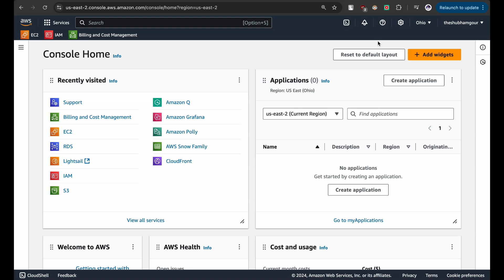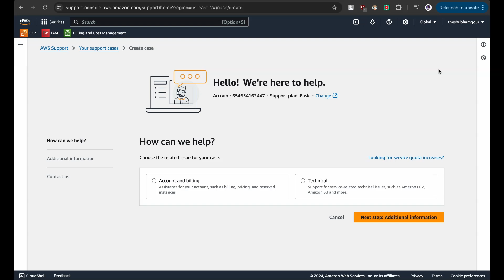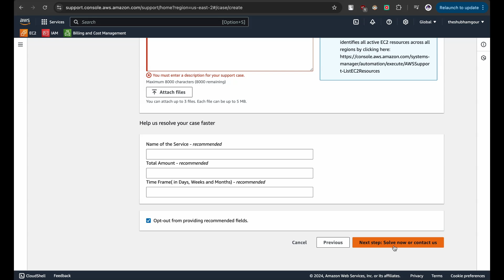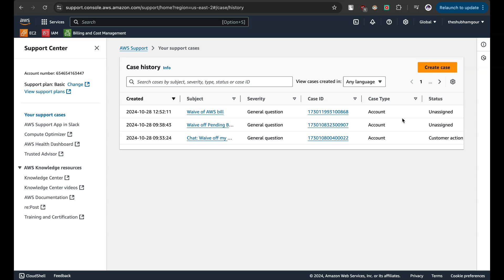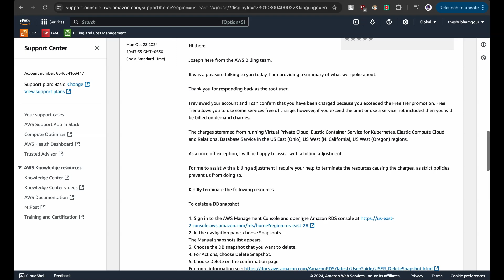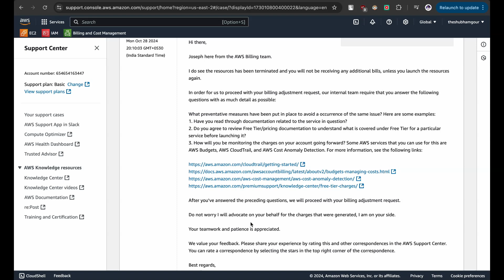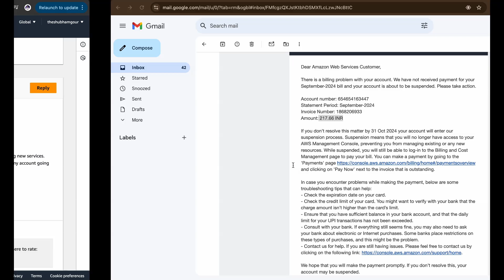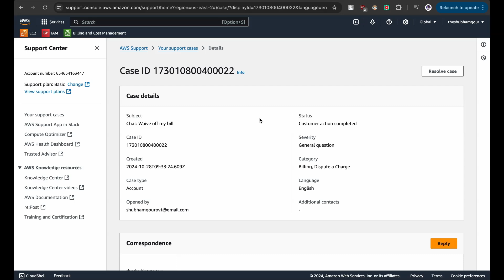Lec : 94 - AWS Amount Waive-Off – Live Demo on Creating a Support Ticket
In this lecture, I walk through the process of requesting a waiver on AWS charges by creating a support ticket. This live demonstration will guide you through navigating AWS Support, creating a ticket, and following up to address billing concerns.

Key Topics Covered:

- Step-by-step guide to creating a support ticket in AWS.
- Selecting the right category for billing assistance.
- Tips for effectively communicating with AWS Support.
- Understanding how AWS handles waiver requests.
- Monitoring support ticket status and following up for resolution.

This demo provides a hands-on look at managing billing issues within AWS, perfect for those seeking insights into AWS support services.